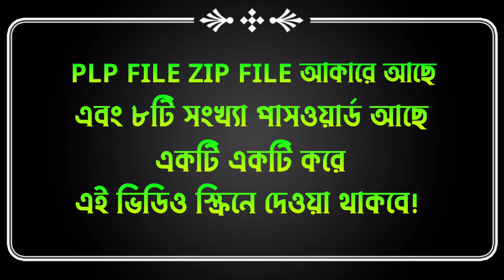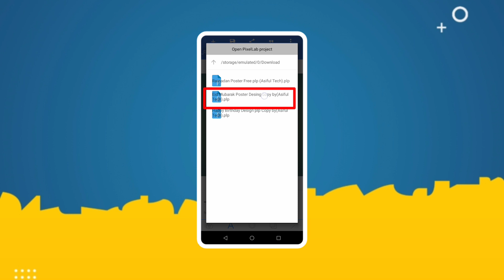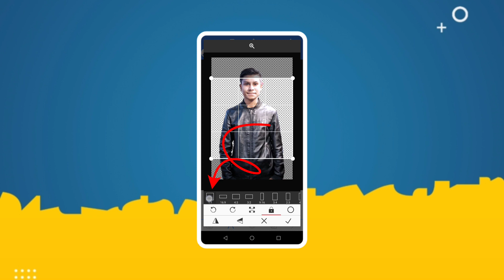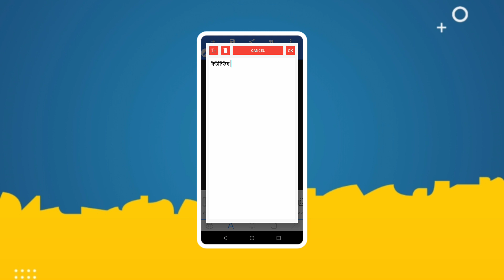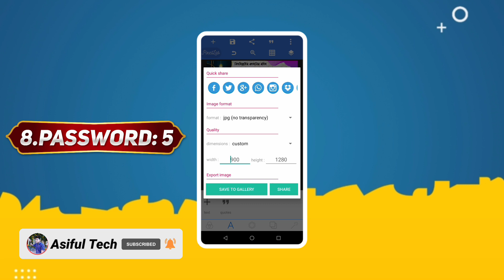Eid Mubarak Poster Design | Free Plp | PixelLab | Asiful Tech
(Zip File আকারে আছে এবং ৮টি সংখ্যা পাসওয়ার্ড দেওয়া আছে,একটি একটি করে এই ভিডিও স্ক্রিনে দেয়া আছে, সম্পূর্ণ ভিডিও ভালো ভাবে দেখে পাসওয়ার্ড সংগ্রহ করুন)

Hello Eveyone⬇️
আপনারা কি ঈদের শুভেচ্ছা পোস্টার ডিজাইন কি ভাবে করতে হয় শিখতে পারেছেন?এখনি কমেন্ট করে জানান! আর আগামী ভিডিও কি চান কমেন্ট আপনার মতামত জানান এখনি!

Others⬇️
i button কিক্ল করে কি আগে ভিডিও দেখেছে
না ভুলে গেছে! ভুলে গেলে কি হবে এখনি দেখে আসেন!

0:00 Introduction
0:23 Intro
0:38 Important Tutorial
0:50 Basic Full Tutorial
4:20 Outro